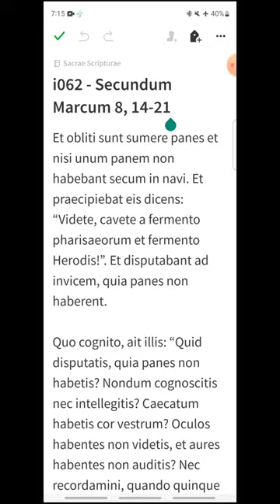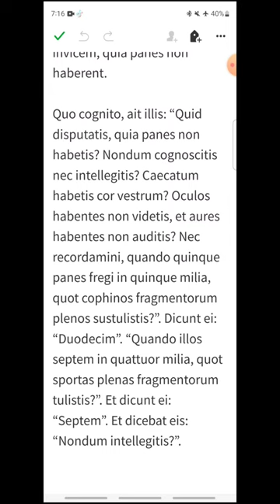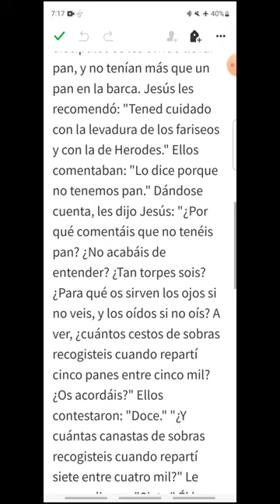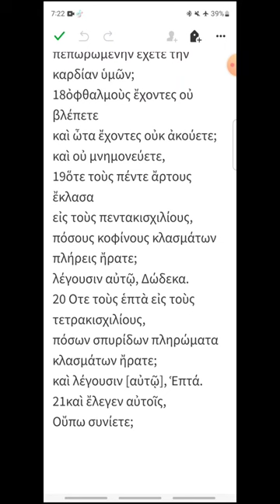i062 - Marcos 8, 14-21 - EVANGELIO DEL DÍA en Latín, Español y Griego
Martes VI del Tiempo Ordinario
00:18 Latín
01:36 Español
02:46 Griego